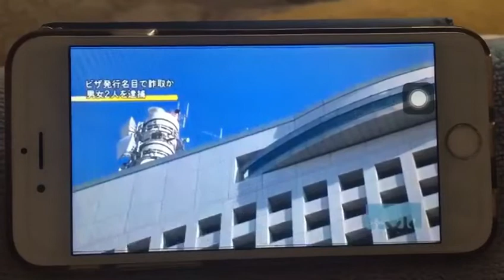Hot Girls Gone Wild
Pornstars deserve a fair market rate for when they are doing diabolically brutal anal bdsm gangbang scenes. Our smut pigs will do anything for a Bitcoin!